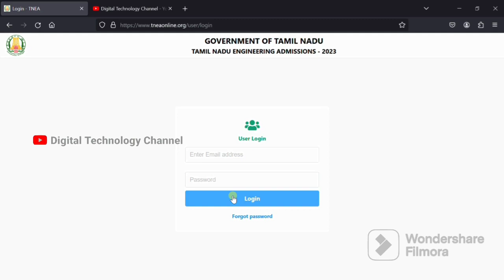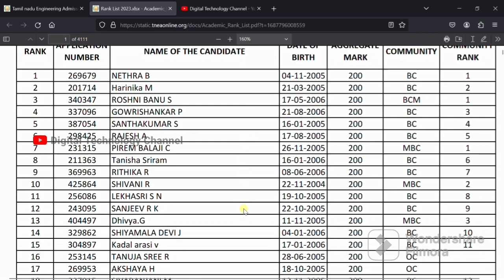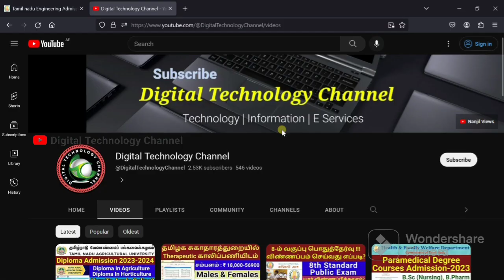Tamilnadu Engineering Admission Rank List Released | Engineering Admission 2023-2024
TNEA rank list 2023 has been released on June 26, 2023 at 10:00 AM IST. You can check your rank on the official TNEA website, tneaonline.org.

To check your rank, you will need to enter your registration number and date of birth. Once you have entered your details, you will be able to see your rank on the rank list PDF.

The rank list is based on the marks that you scored in the qualifying exam. The higher your rank, the better your chances of getting admission into a good engineering college.

The counselling process for TNEA 2023 will begin on July 7, 2023. You will need to participate in the counselling process to secure a seat in an engineering college.